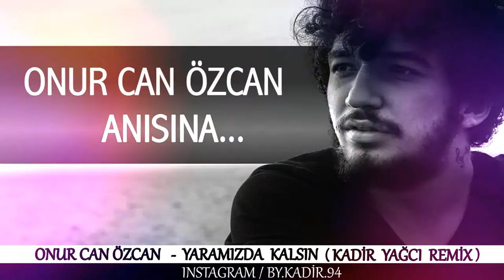ONUR CAN ÖZCAN - YARAMIZDA KALSIN ( Kadir YAGCI REMİX )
[ ❌ ] Parçanın izin alınmadan başka kanallara yüklenmesi yasaktır.